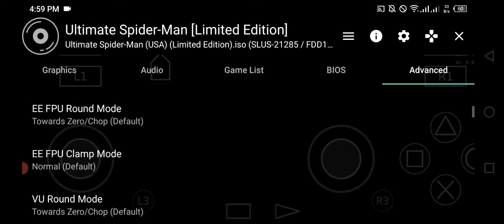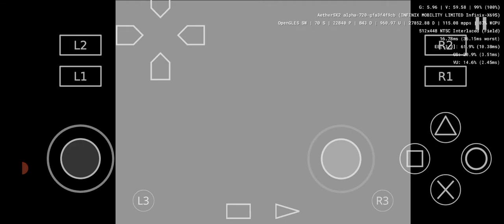Ultimate spiderman Aethersx2 Mediatek Helio G95